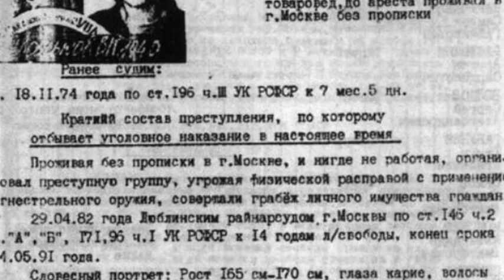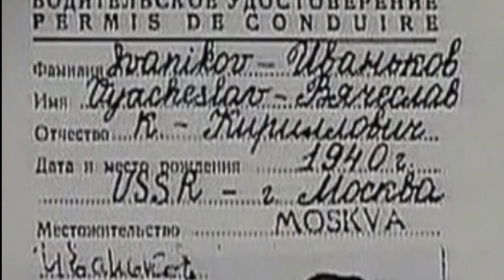ТОП 10 самых интересных случаев из жизни вора в законе "Япончика"